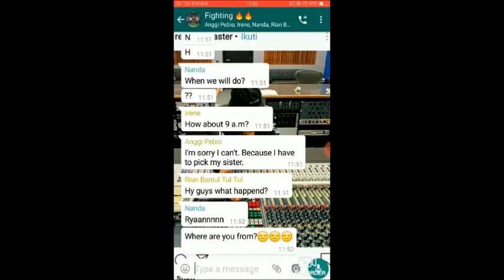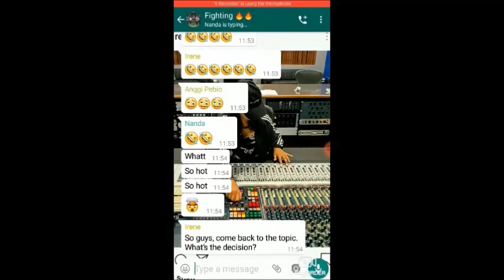5 Principles of Pancasila and Students College of Sanata Dharma University'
Students College of Sanata Dharma University's 5 Habits that Implement 5 Principles of Pancasila
Video by Grup Seven:
1.  Fransisca Nanda Yunisa (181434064)
2. Stevanus Galih Febriawan (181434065)
3. Irene Ria Sukartana ( 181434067)
4. Yohanes Ryan Kristiantoro (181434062)
5. Maria Angela Krisnawati (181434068)